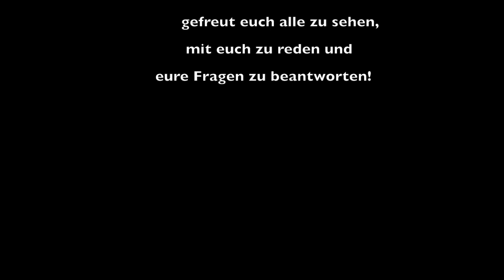LdN: Workshop Vocer Innovation Day 2017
Unter dem Hashtag "netzwende: Journalismus für eine bessere Gesellschaft" stand der diesjährige VOCER Innovation Day, der im Spiegel-Haus in Berlin stattfand. Das Lage-Team hatte die Ehre einen Workshop mit einigen von euch zu veranstalten.
Alle, die nicht dabei sein konnten haben wir am 11. November 2017 in einem Instagram-Livestream mitgenommen. Wenn ihr das Video dort verpasst habt, habt ihr jetzt die Möglichkeit es auf YouTube nachzuschauen. Viel Spaß!

Im Video:
Philip Banse und Ciara Cesaro-Tadic

Flowers of Fall von Dee Yan-Key